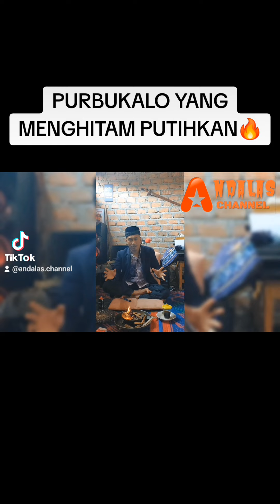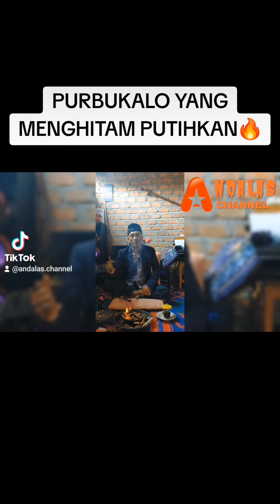Batasan Lembaga Adat dalam mengambil kebijakan Adat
Catat..🖋

Bahwa Lembaga Adat (Formal) mempunyai Batasan dalam mengambil kebijakan menyangkut permasalahan dalam Adat.
Wewenang Lembaga Adat hanya sebatas mencatat dari apa yang sudah diputuskan oleh Depati, Ninik Mamak, Pemangku Adat (Purbukalo) yang duduk di Limbago Jati.